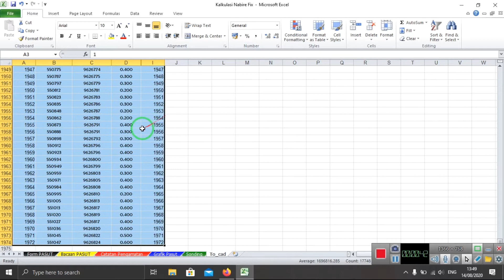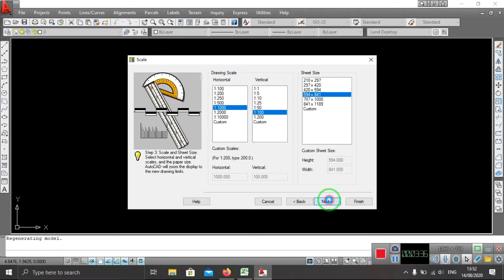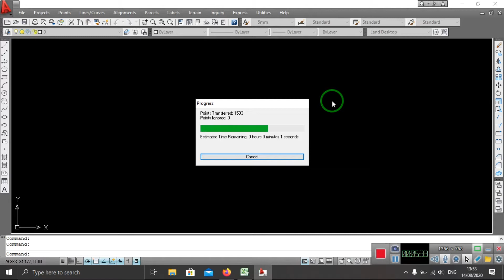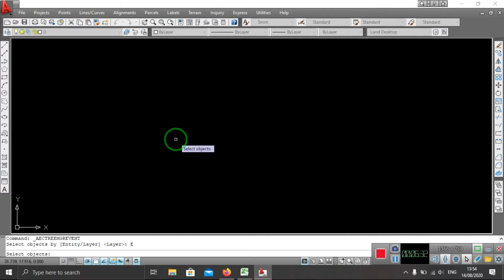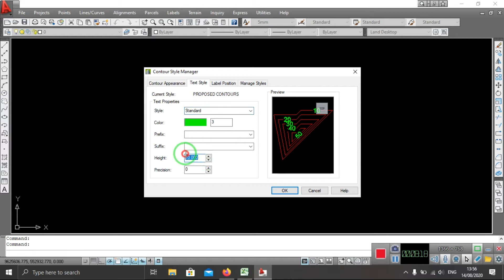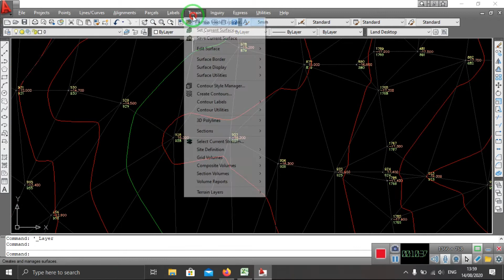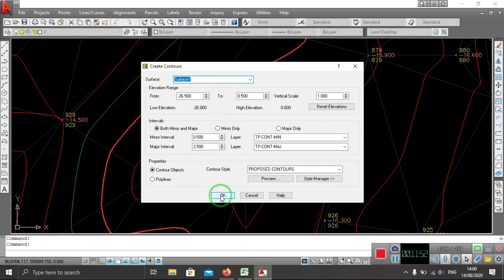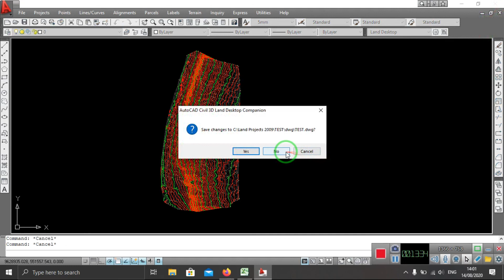Cara Membuat Kontur di Autocad Land Desktop 2009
Dalam video ini saya menunjukan cara membuat garis kontur menggunkan software autocad land desktop 2009

Semoga bermanfaat
terimakasih